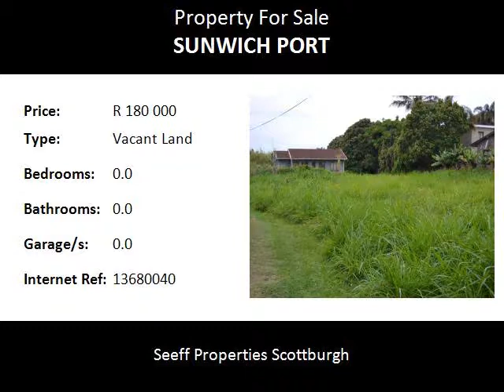Vacant Land For Sale in Sunwich Port, Port Shepstone, South Africa for ZAR R 180 000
Bedrooms:
Bathrooms: 0.0
Garages: 0.0
Price: R 180 000

Property Description:

This flat piece of land is located in Sunwich port on the Kwa-Zulu Natal south coast. Close to all amenities. The property  is 1015 m2 making it a perfect manageable size to build on. Sunwich Port, on the southern side of Melville Beach en route to Umtentweni and Port Shepstone and regarded as part of the larger Port Shepstone area, is a little hamlet that lies in a sheltered valley through which the Damba River flows on its way to the sea, its mouth at the neighboring town of Anerley.

Sunwich Port’s protected beach means that swimming here is safe and that the beach is manned by lifeguards who patrol the protected beaches in and around Port Shepstone. The beach at Hibberdene, just up the coast from here, has Blue Flag status, as does the main beach in Margate, and fishing all along this beautiful stretch of coast is a way of life.